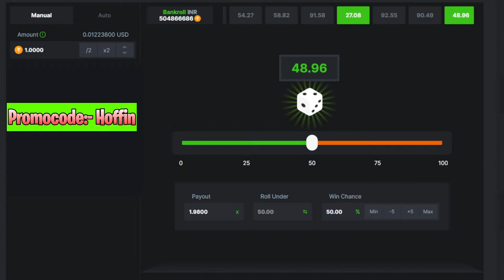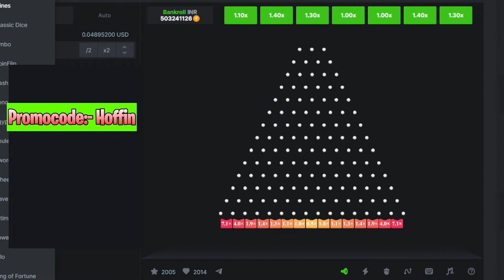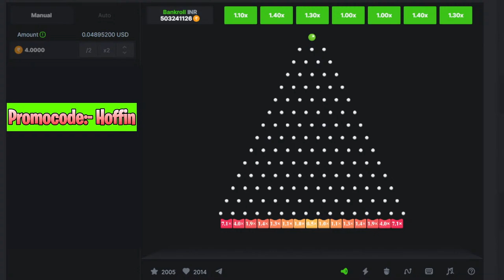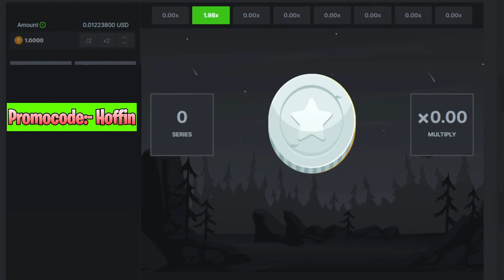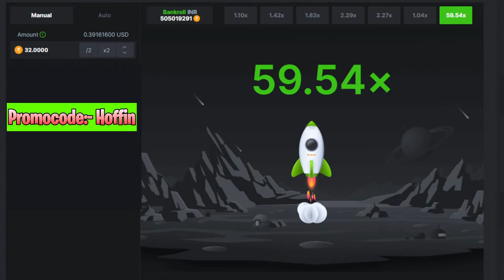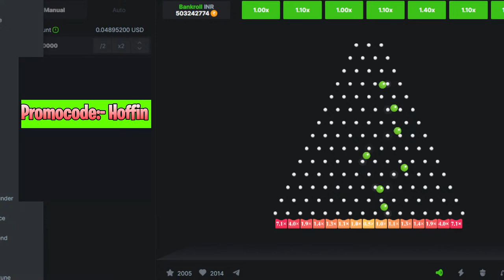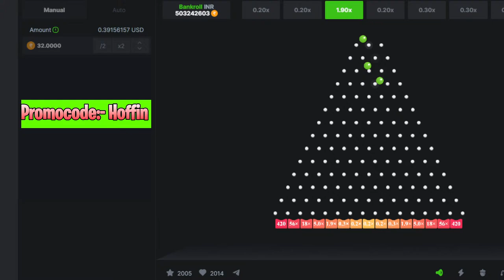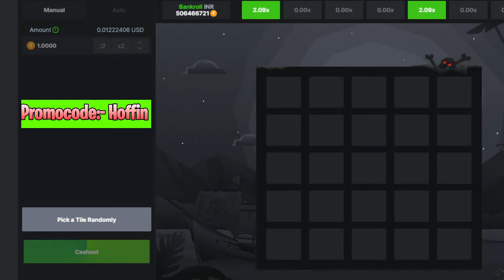Choose the Right Mystery Drink Bottle with Elephant Mammoth Gorilla Cow Hippo Max Level LONG LEGS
Big Balloons of Fanta & Pepsi, Giant Coca Cola, Schweppes, Sprite, Mirinda vs Hot and Cold VS Car
Cleaning cows ducks geese @hoffinplays  rabbits cats penguins pandas camels bears sheep chickens buffalo
Stop Motion Cooking ASMR Colorful Koi Fish Cow, ikan & Big Frog 다채로운 잉어물고기 | 거대한 개구리 - 무지개 메기/ 스톱 모션

100++ Dinosaur Brachiosaurus Colors Pack! Giant Dinos & Tyrannosaurus vs Rex Fighting T-Rex vs I-Rex
Satisfying Building Block coaster ☆ Marble Run ASMR Big Dinosaur and marble launcher course #100